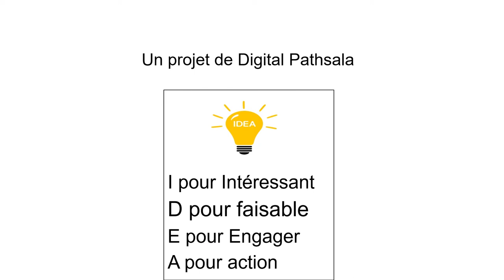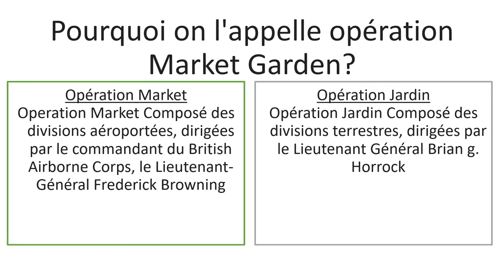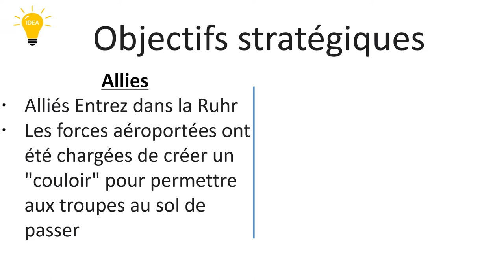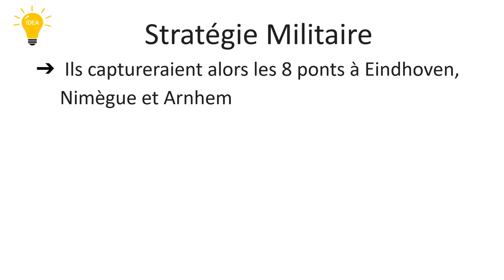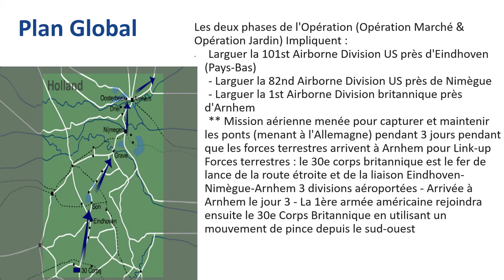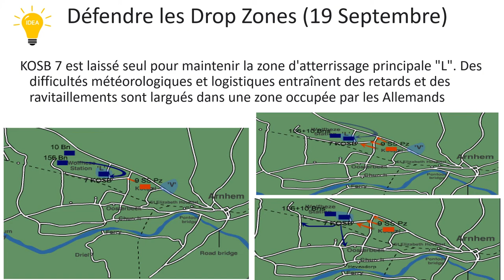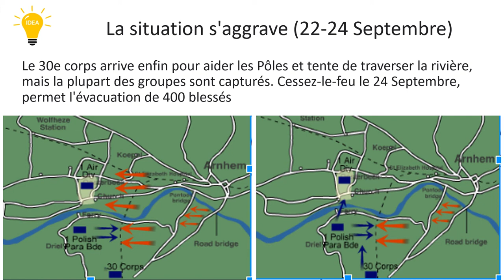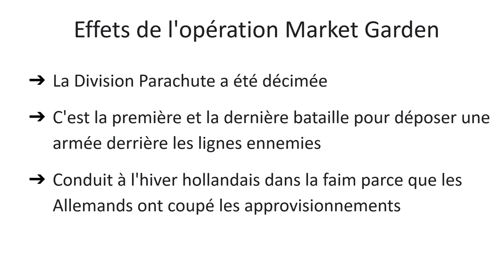Operation Market Garden en Francais: Reloaded without music.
208 Views - Feb 7, 2024 80% . 4.04K/5K you like my contents?
Do you like my contents?
208 Views - Feb 7, 2024 80% . 4.04K/5K